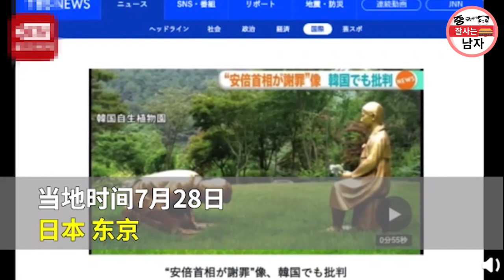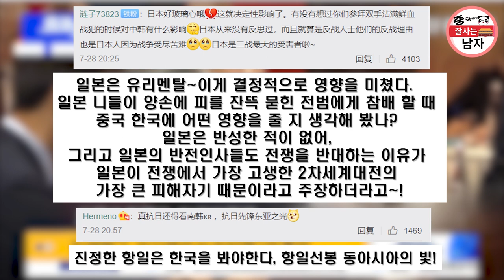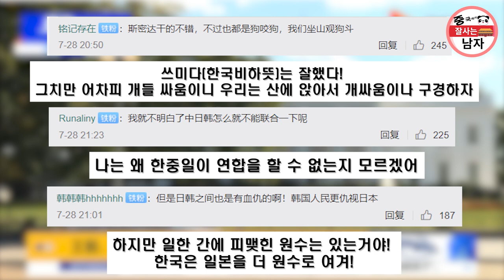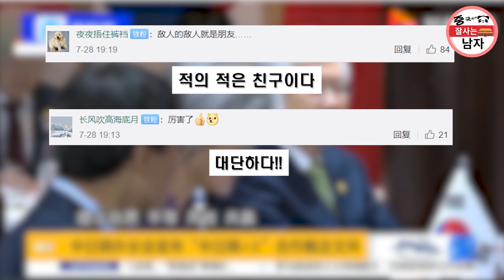[중국반응] 소녀상 앞 무릎 꿇고 고개숙인 아베동상? 이 모습을 본 중국인들 반응은?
안녕하세요! 중잘남입니다.

최근 소녀상 앞에 무릎 꿇고 고개숙인 동상이 화재가 되고 있습니다.

일본에서는 동상의 인물이 아베가 아니냐며 항의를 하고 있는데,

관련 모습을 본 중국 네티즌들의  SNS 최신 댓글 반응을 모아봤습니다.

감사합니다.